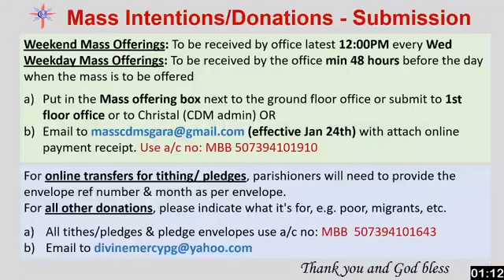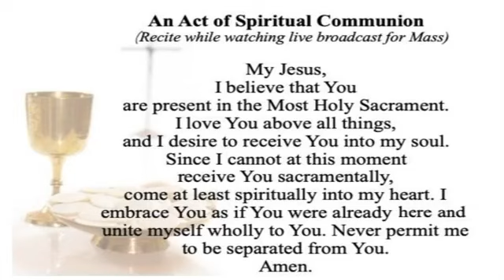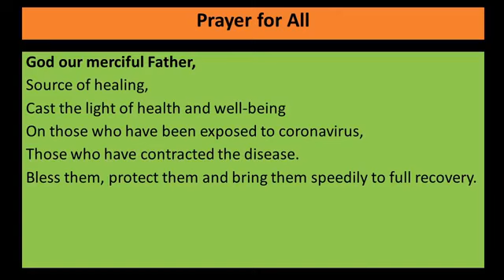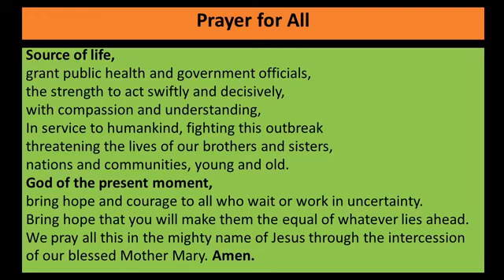Thursday, SS Charles Lwanga & Companions. Martyrs, 3rd June 2021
Reposting this video due to technical issues with earlier post.